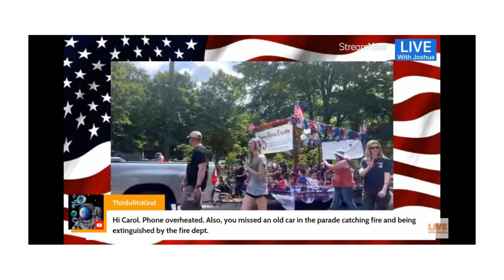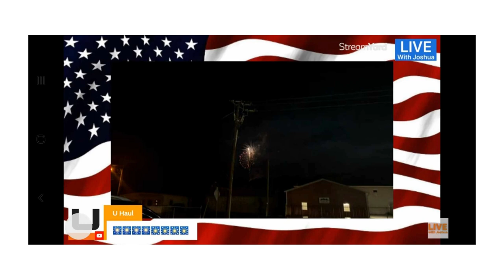JUNE 27TH TO JULY 15TH EVENTS PART 7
PART 7 OF JUNE 27TH TO JULY 15TH EVENTS IS THE REST OF LIVE WITH JOSHUA PARADE PICS AND FIREWORK PICS